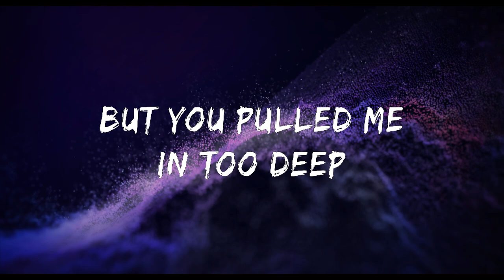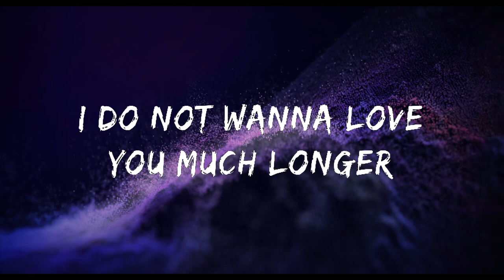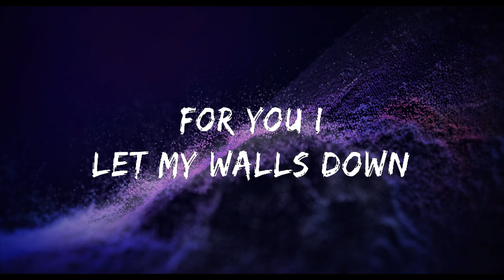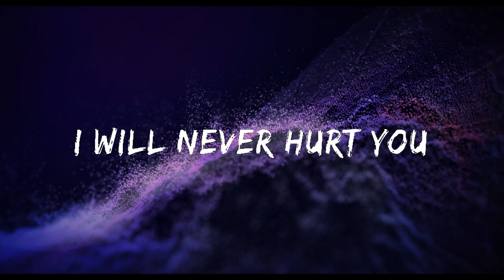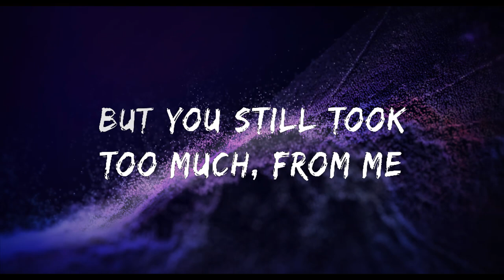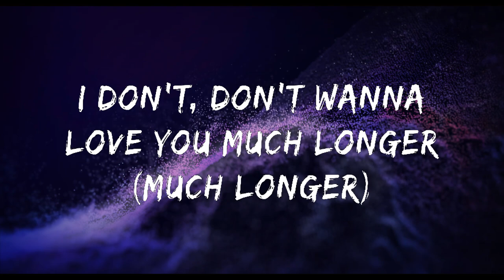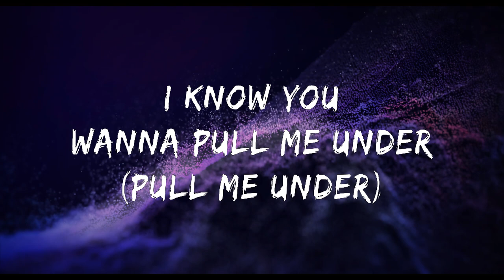aige - Underneath (Official Lyric Video)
Official lyric video for my song Underneath! I hope you enjoy this. Oroginally written after having a falling out with a close friend. I tried to make it apply to break ups, but all lost love cuts deep.